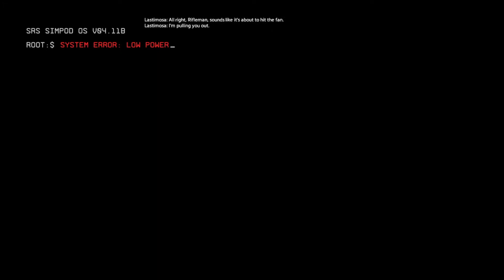Mission The pilot's gauntlet - Titanfall 2 Gameplay on Ps4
Game : Titanfall 2
publisher : Electronic Arts
Developer : Respawn Entertainment

Description :

Titanfall 2 is an fps available on PC, Xbox and ps4. You play as a soldier  who wants to be a pilot of a titan. After the death of a veteran pilot, you'll have the hard task of carry on his mission with his titan BT-7274.

Music Intro

Music Outro